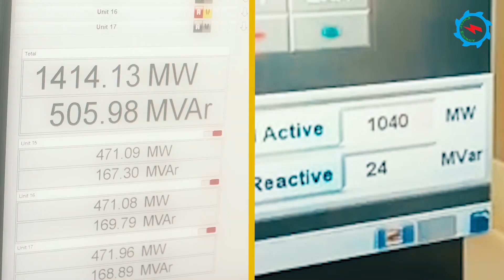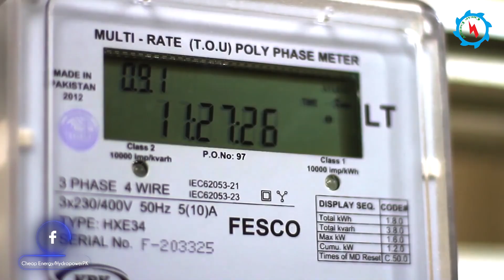Under Construction Hydro Projects & Dam | Developing Pakistan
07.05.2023 The Public and Private sectors are jointly contributing to producing energy from renewable resources. In this contribution, the Pakistan Water and Power Development Authority WAPDA is at the top which will add as much as 10,000MegaWatts of hydroelectricity to the installed power generation capacity of the country by 2030 through the phase vise completion of its under-construction projects.
The other organizations such as Pakhtunkhwa Energy Development Organization, Water and power department Gilgit Baltistan, AJK POWER DEVELOPMENT ORGANIZATION and PRIVATE POWER & INFRASTRUCTURE BOARD are also contributing their shares.
The Large Hydro Power Project & Dams are as follows:
Diamer_Basha_Dam - 4500MW
Dasu_Hydropower_Projet 4320MW
Tarbela_5thExtension 1530MW
Suki_Kinari_Hydropower_Project 884MW
Mohmand_Dam 800MW
Balakot_Hydropower Proejct 300MW
Gorkin_Matiltan_Hydropower_Project 84MW
Lawi_Hydropower_Project 69MW
Koto_Hydropower_Project 40MW
Jagran2_Hydropower Project 48MW